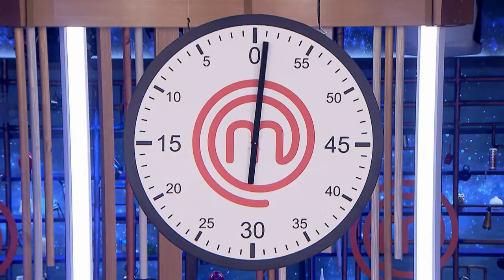MASTER CHEF 2 - Επεισόδιο Τρίτη 23.01.2018 trailer TVONE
MASTER CHEF 2 GR